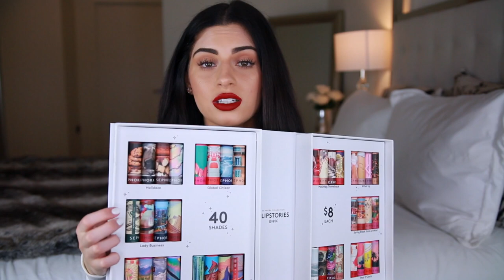HUGE HOLIDAY GIVEAWAY! IPHONE X + A SH*T TON OF MAKEUP!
WHAT'S UP KAVARI KREW! I'm having a HUGE holiday giveaway including an Iphone X and a ton of makeup! Winner will be chosen in 1 week, happy holidays & good luck everyone xx